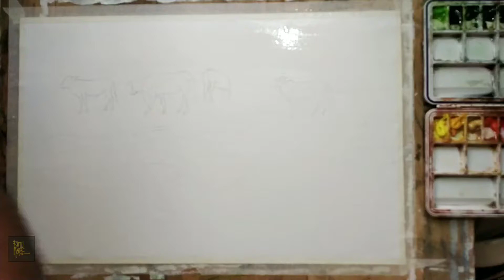🌾🌿🎨🐄How to paint beautiful scenery with watercolor/Stepbystep watercolorpainting #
1) watercolor painting
2) watercolor drawing
3) watercolor painting for beginners
4) watercolor tutorial
5) watercolor drawing easy
6) landscape painting easy
7) landscape painting watercolor
8) landscape painting for beginners
9) landscape painting tutorial
@Farjana Drawing Academy
@Wow Art
@Fine Art Academy

Amazing Painting Arts Video By Most Telented Artists, Satisfying Art Video

You can find a variety of interesting and unique videos like arts ,drawing and ceativity here, I am sure that you wauld have liked this video and to Subscribe to the channel to see more video

 Music
 Credit :